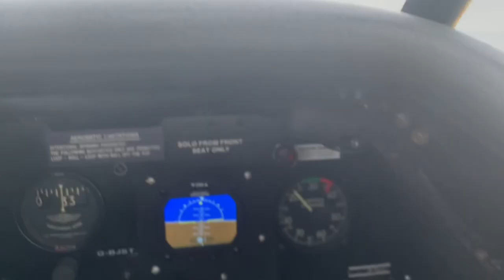Harvard aileron roll cockpit pilot view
Aileron rolls in the T6 Harvard from the pilots perspective.

Dave flys some rolls at the controls of Wacky Wabbit